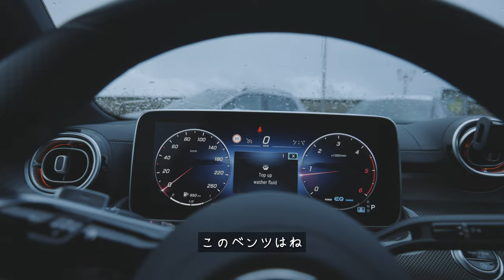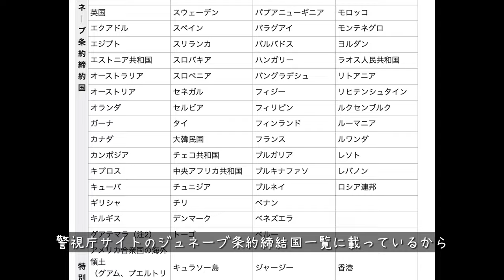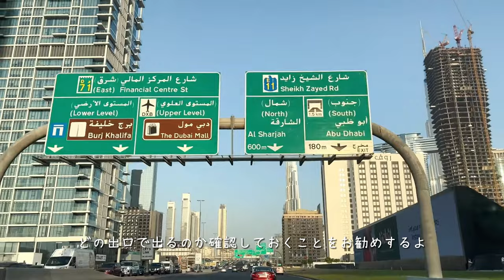海外旅行が100倍楽しめる！海外での車の運転のやり方、全部教えます。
▶︎Travel  Guide
10年勤めたサラリーマンを辞め、2人で世界旅行を周りながら、
海外情報をYoutubeで発信しています✈️

ロングは毎週金曜、ショーツは毎日投稿していますので
ぜひ登録、いいねで応援してください✨